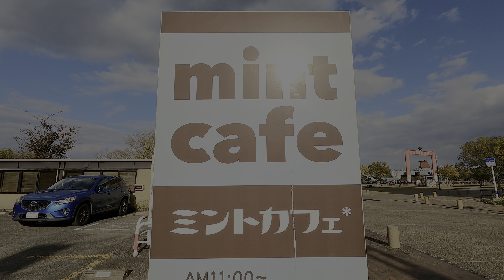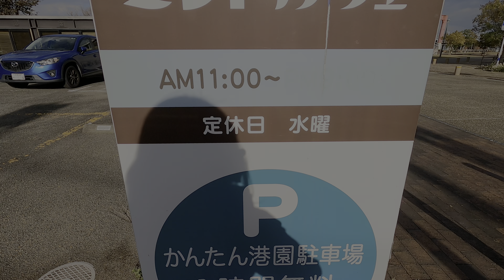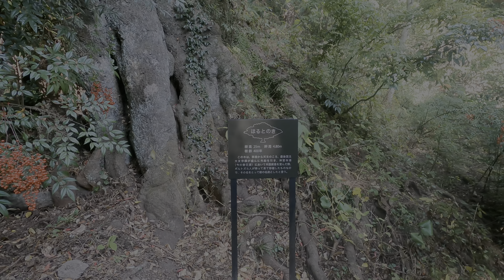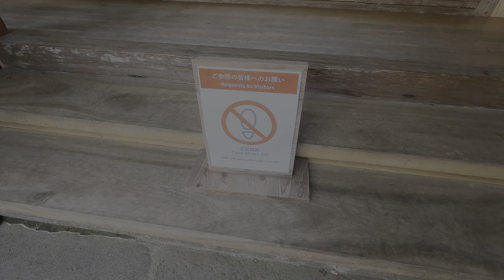#104 ハンターカブCT125で樹齢3000年の木を見に行く！（柞原八幡宮）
「まい先生のVLOG」は大分市在住のピアノ教室講師まい先生が、日々の生活の中での「もっと楽しいこと」を探しながら、ライフワークである音楽に打ち込んでいく様子を綴っています。
VLOGの中で取り上げるものは、1回で終わりではなく継続して少しずつレポートしていますので、毎回ご覧いただくことでよりわかりやすくご理解いただけるかと思います。